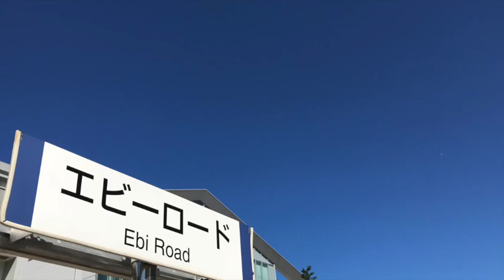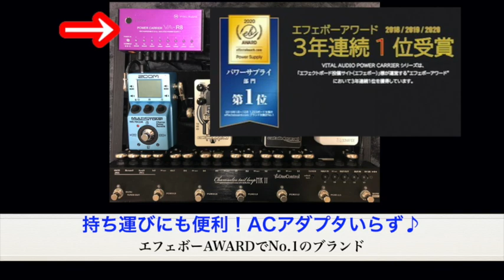珍しい！catalinbread搭載ボード♪エフェボーチャンネル Vol.1288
pepperさんからの新規初投稿 ★配線が異常に綺麗なギター用スイッチャーボード♪ポイントはスタイリッシュなスイッチャーに繋がっているパンケーキ型のプラグのパッチケーブル！全体がとっても綺麗なボードに仕上がってますね！もう一つは、歪みの豊富さ！注目は日本ではあまり見かけないブランド「catalinbread」を二台搭載していることですね！さらにパワサプはVol.1273のpinkさんと同じく充電タイプのVA-R8を搭載していること♪
【VA-R8】‥充電タイプ・本番ではACアダプターいらず！USBポートもアリ♪
★自慢の新規ボードを投稿しましょう！★Twitterはこちら！★初心者さん、是非エフェクターボード構築の参考に♪ 事例6,200件以上！(2021年2月末現在)のギター・ベース用 エフェクターボードが投稿されているサイトです ★エフェクターボード構築の参考にどうぞ！★プロも投稿中！★スマホでもPCでも閲覧可能です。アプリもありますよ。★エフェクター新製品情報もありますよ